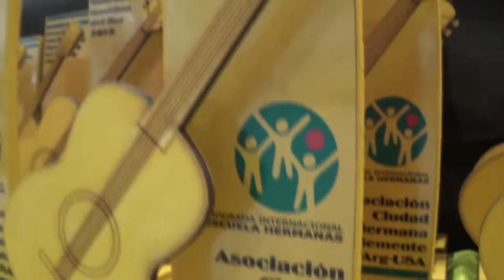1er Encuentro Internacional de Folklore y Tango: Elena Paniagua